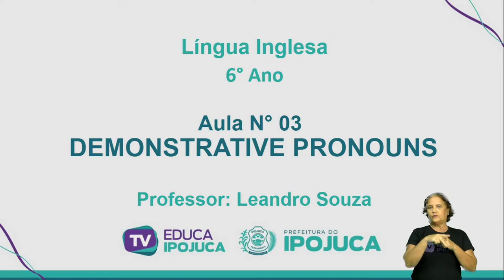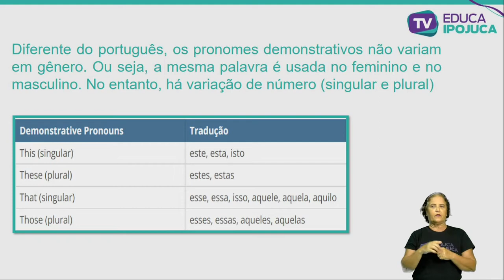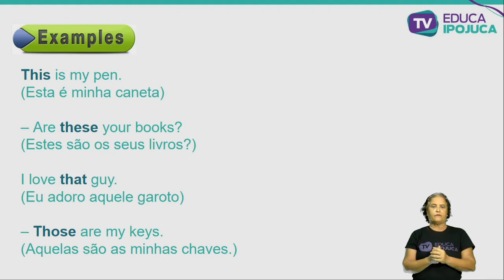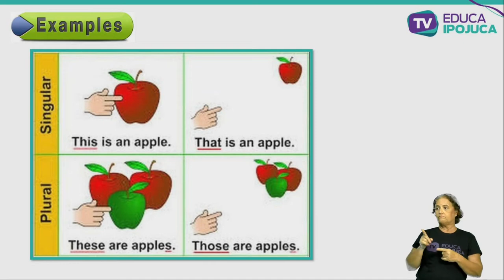INGLÊS DEMONSTRATIVE PRONOUNS 6 ANO AULA N°003